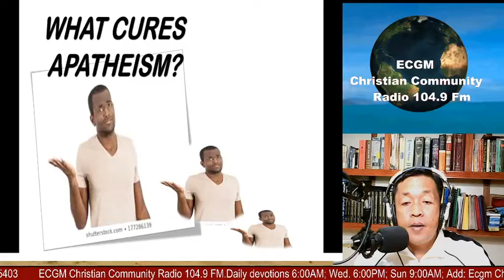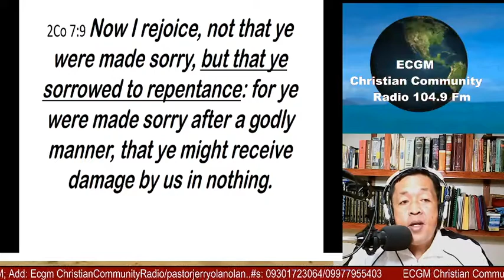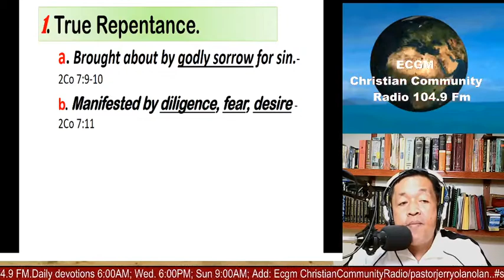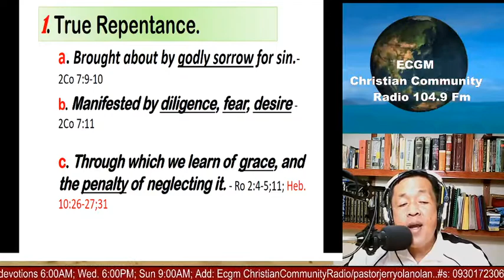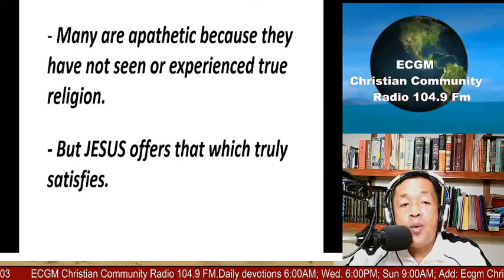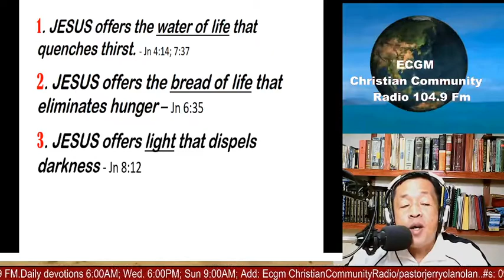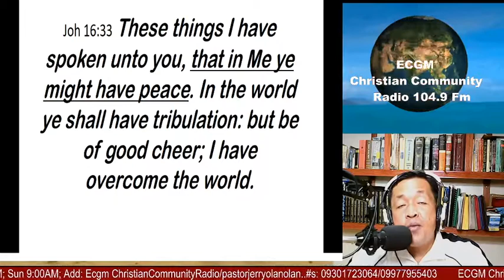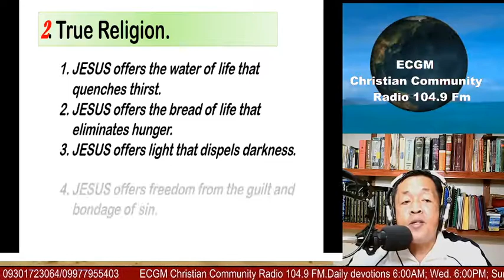WHAT CURES APATHEISM?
1. True Repentance.

a. Brought about by godly sorrow for sin.
b. Manifested by diligence, fear, desire.
c. Through which we learn of grace, and the penalty of neglecting it.

2. True Religion.

1. JESUS offers the water of life that quenches thirst.
2. JESUS offers the bread of life that eliminates hunger.
3. JESUS offers light that dispels darkness.
4. JESUS offers freedom from the guilt and bondage of sin.
5. JESUS offers the abundant life, filled with joy and peace.

IN GOD WE ARE SAFE!